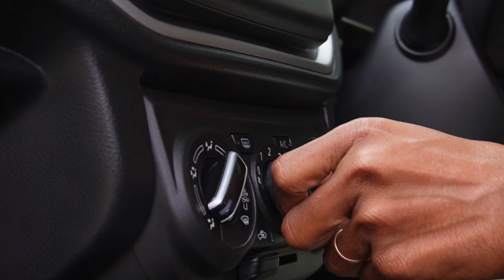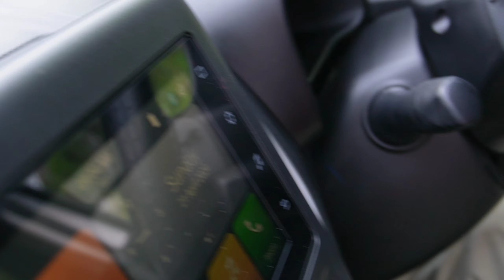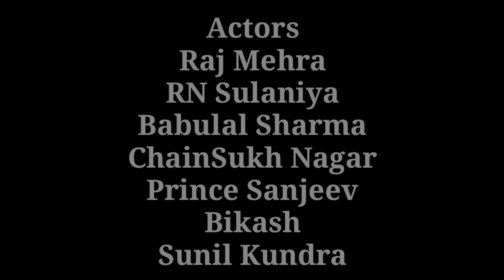CID Ep.1 कार में जहर | NEW CID 2024 CASE | CID ABHIJEET DAYA ACP PRADYUMAN SUNIL KUNDRA FILMS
CID EP. 1 POISON IN CAR | RAJ MEHRA MURDER MYSTERY | RN BIKASH BABULAL PRINCE CHAINSUKH SUNIL KUNDRA

ACTORS
RAJ MEHRA
BABULAL SHARMA
RN SULANIYA
PRINCE SANJEEV
CHAINSUKH NAGAR
BIKASH
SUNIL KUNDRA

CAMERA
SUNIL KUNDRA
RN SULANIYA
CHAINSUKH NAGAR
BIKASH

SUNIL KUNDRA

THUMBNAIL
SUNIL KUNDRA

PRODUCER
SUNIL KUNDRA
BIKASH
CHAINSUKH NAGAR
PRINCE SANJEEV

DIRECTED BY
SUNIL KUNDRA FILMS

CID TEAM DAYA ABHIJEET
CID NEW CASE
CID MURDER CASE
CID ACP DAYA ABHIJEET
CID SOLVED CASE
CID KAREGI HAL
CID CASE AA GYA
CID KAB AYEGI
CID KAHAN HAI
CID KYA KARTI HAI
CID KAB AATI HAI
CID DAYA HUA PAGAL
CID ABHIJEET CORONA HUA
CID KO HUA CORONA
CID SONY TV
CID EPISODE DEKHNA HAI
CID CBI ED